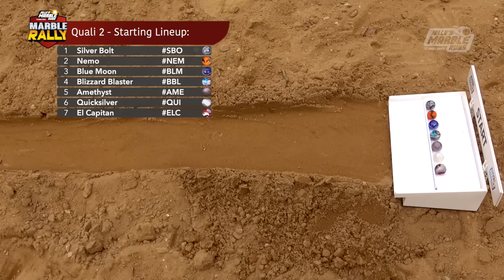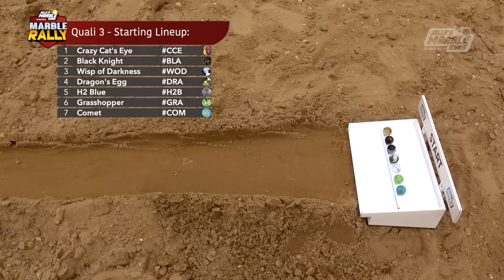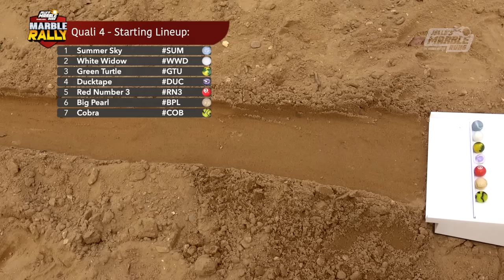NEW Marble Rally Season! - S6 Qualifiers | Jelle's Marble Runs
The Sand Marble Rally is back! The 6th season will start with a qualification round where 28 marbles will do a race-off for 12 qualification spots. The 28 racers are divided in 4 groups of 7 racers each. The best 3 of each group will qualify.
The best 4 marbles of the last season (Superball, Ghost Plasma, Cool Moody and Slimer) will auto-qualify. However these 4 marbles will still come into action in a practice run.

We decided to do the best 3 marbles of each group of 7 (instead of fastest 12 overall) because there are big differences in the 3rd heat in time results caused by the rotating chevron arrow which has turned a little by wind before the marbles pass it.

© Jelle's Marble Runs 2022: Please do NOT copy and/or re-upload this video without my permission